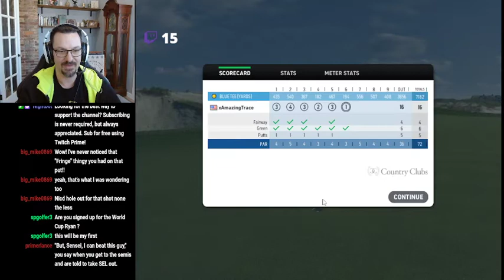Hole in One on #17 at Kiawah